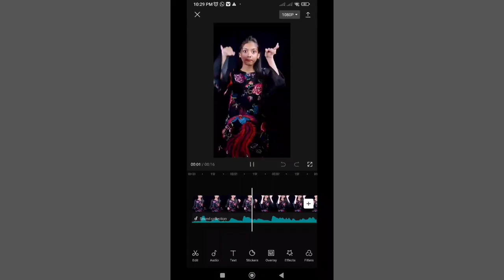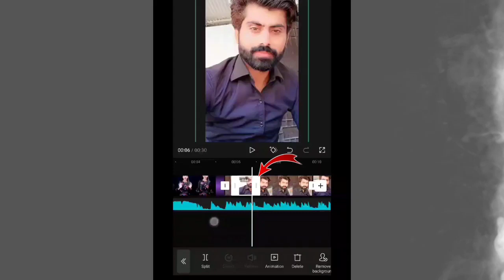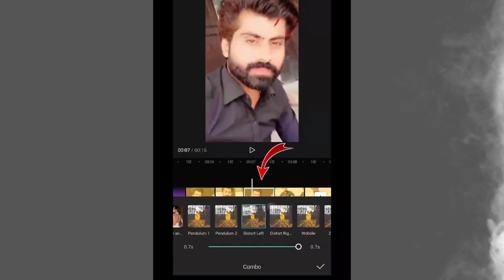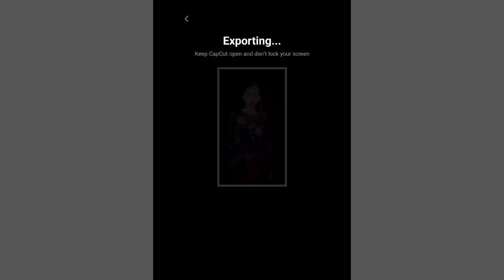Tip Tip Barsa Pani editing tutorial || capcut video editing new trend || tiktok new trend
First clip link 1

Song Link

Other Trend Editing Tutorials

1

2